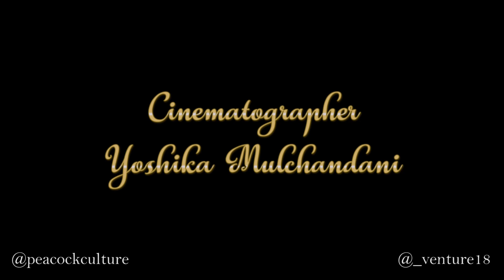AFREEN AFREEN | MOMINA MUSTEHSAN | SIT - DOWN CHOREOGRAPHY | PEACOCK CULTURE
PEACOCK CULTURE

Choreographer/ Performer : Priyanka Mulchandani.

Cinematographer : Yoshika Mulchandani

Editor: Prathamesh Chavan (Venture 18 Entertainment)

We take Regular Dance Classes Online and Offline along with Sangeet Projects and Corporate Events.

We do not claim rights to any of the music used in this video.